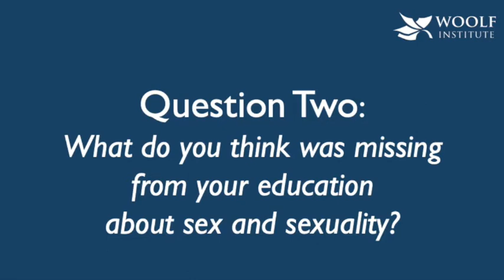Sex and Religion – part of the Gender and Religion Today series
The video ‘Sex and Religion’ is part of the Gender and Religion Today resources which centre on a series of 5-minute videos, offering a fresh way to teach and consider religion through the lens of gender.

In this film, scholars and activists explore attitudes and practices of sexuality in different religions.